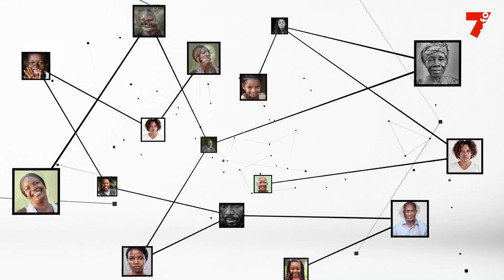7 aout : "La cérémonie prévue à Bassam est annulée, une prise d'armes aura lieu à la présidence"